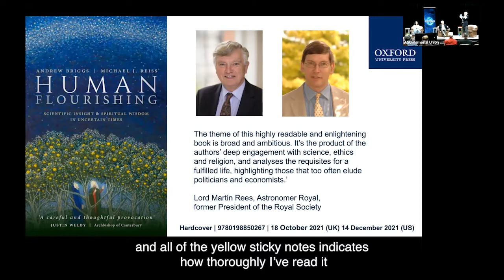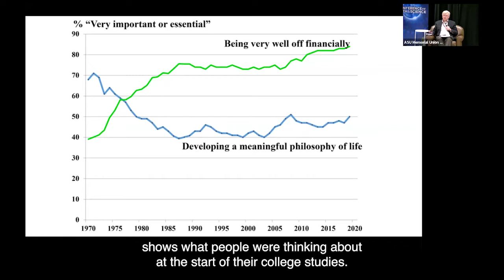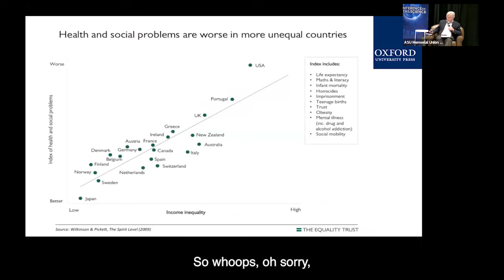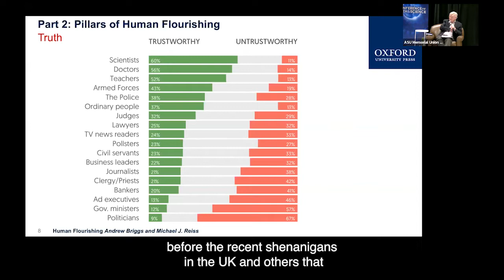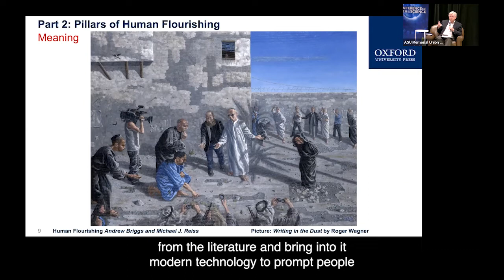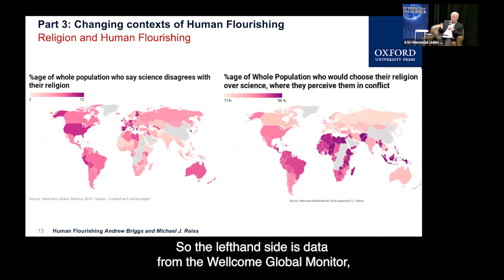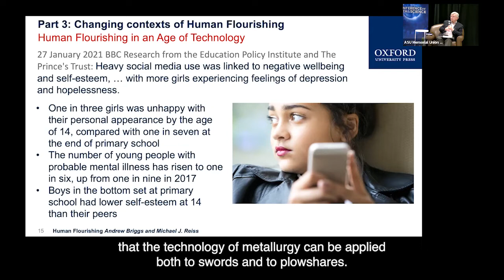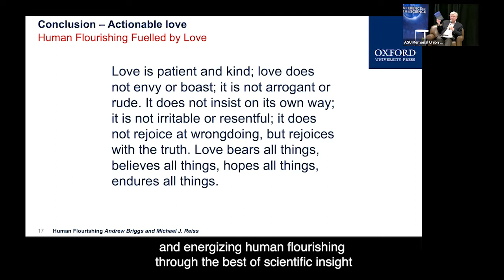Science and Wisdom - COFAS 2022-4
Prof. Andrew Briggs (Oxford) and Prof. Karen Denzler (Grand Canyon University) discuss with Dr. Michael Mobley (Grand Canyon University) the topic of "Science and Wisdom." Based on the book "Human Flourishing: Scientific Insight and Spiritual Wisdom in Uncertain Times" co-authored by Prof. Briggs and Rev. Prof. Michael Reiss (International Society for Science and Religion).